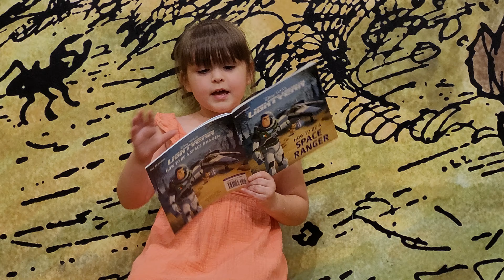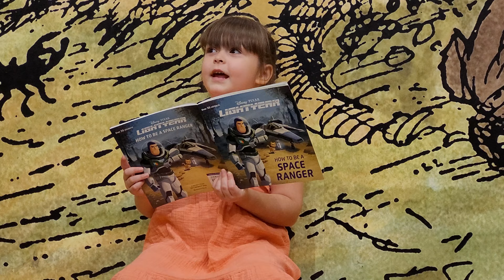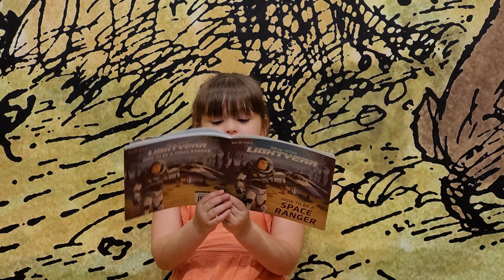Welcome to The Olivia Show!!!